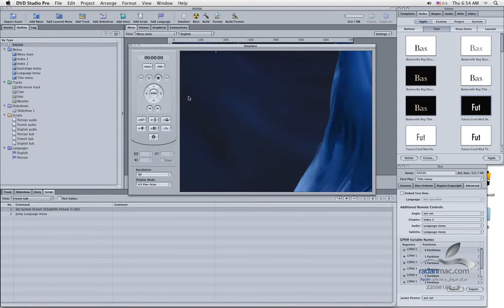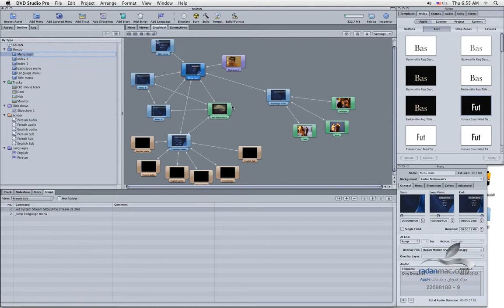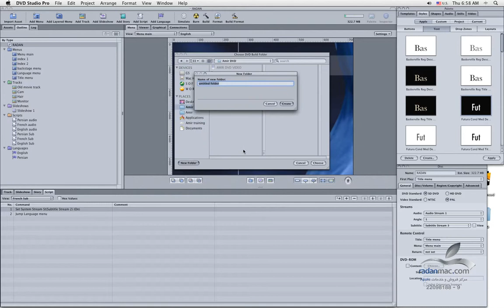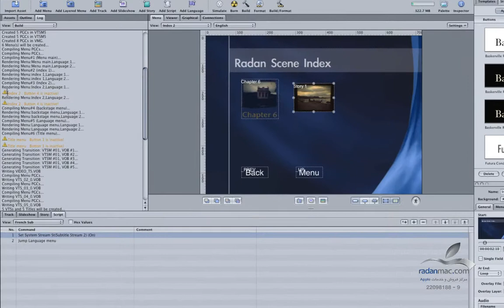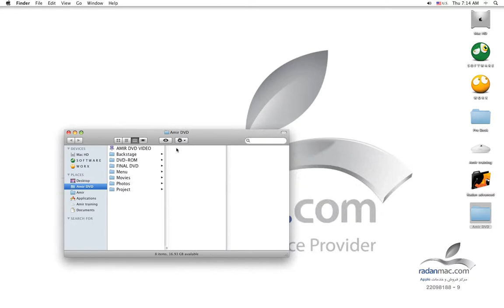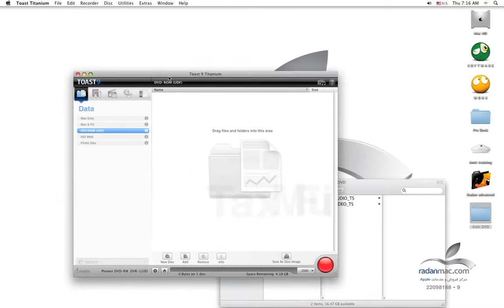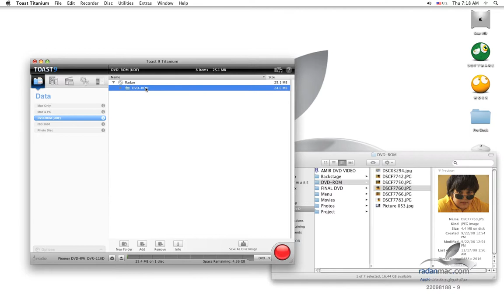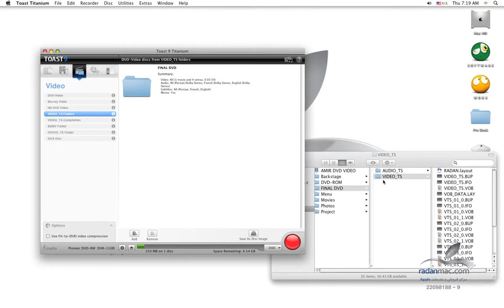30. Apple DVD Studio Pro - Deliver - Persian